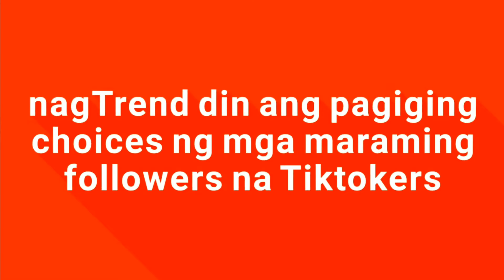Bawal Judgemental Unforgettable Episodes - nakakaShock, nakakaiyak, nakakatawa | Eat Bulaga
In this video I will talk about my favorite episodesof Bawal Judgemental of Eat Bulaga. Eat Bulaga is the longest noontime show in the Philippines, it's Bawal Judgemental is a popular segment among its viewers. The show features Vic Sotto, Joey de Leon, Alden Richards, Maine Mendoa, Paulo Ballesteros, Jose Manalo and Wally Bayola. Bawal Judgemental of Eat Bulaga is shown in GMA Network.

LIKE and FOLLOW our Facebook Page: Anarina Tv

Vlog (My Digital Diary) - shorturl.at/yRX29